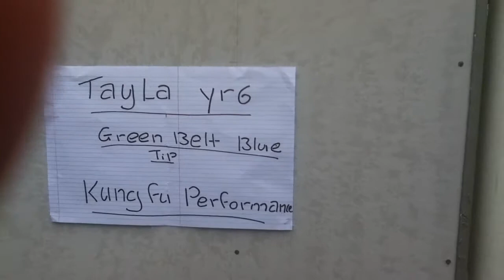Nam Wah Pai New Zealand Cabu primary school competition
My sisters talent competition so DO NOT WATCH! she is only a blue tip so dont laufgh or rude comment or dislike okay?